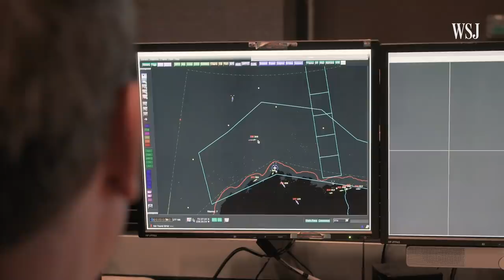Inside the Arctic Military Base at the Center of U.S.-Russia Tensions | WSJ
Melting sea ice in the Arctic is spurring a scramble for resources, shipping routes and strategic strongholds in the region. WSJ’s Michael M. Phillips travels to Tin City, Alaska, to see what that means for the U.S. military's strategy in the far North.

Photo: Robert Alcaraz/The Wall Street Journal